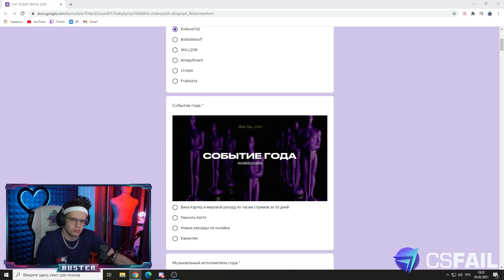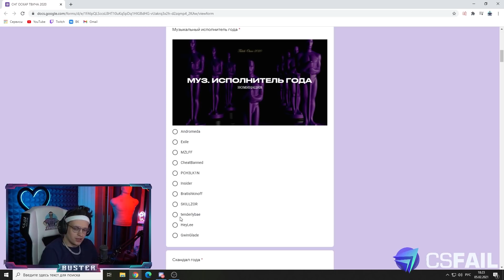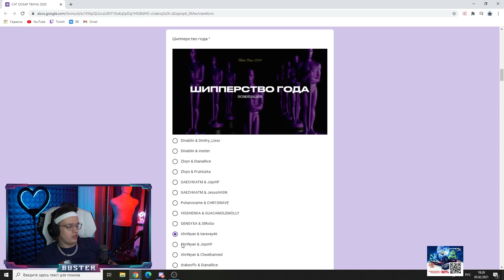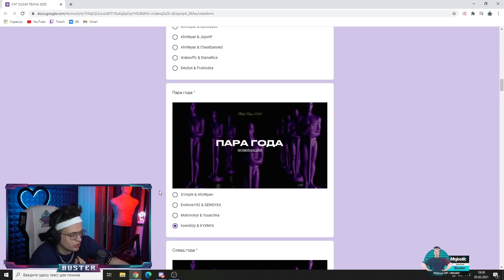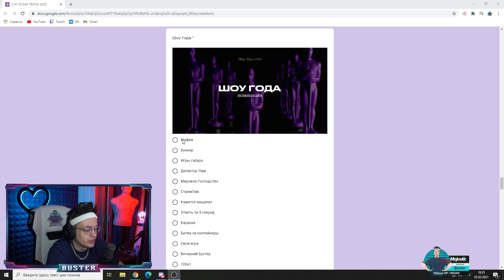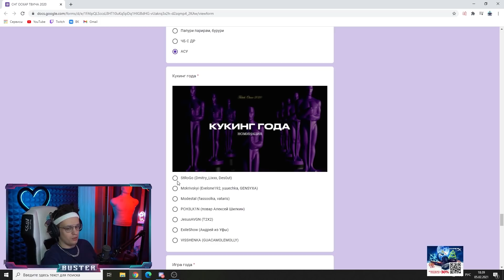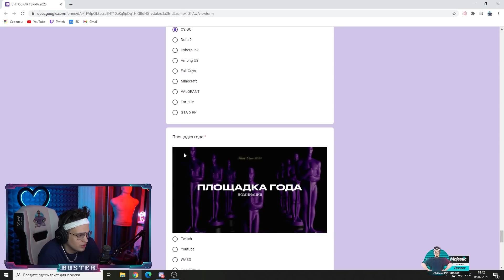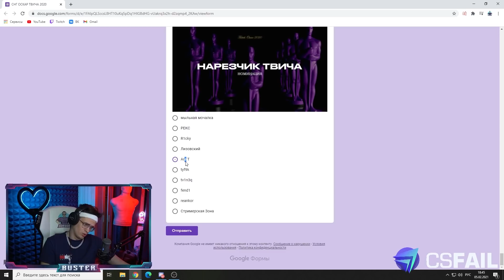БУСТЕР ГОЛОСУЕТ НА ОСКАРЕ ТВИЧА! | БУСТЕР ВЫБИРАЕТ СТРИМЕРА ГОДА! | BUSTER CHILL